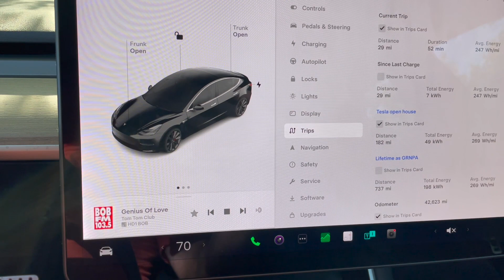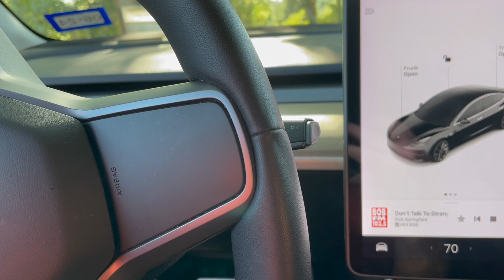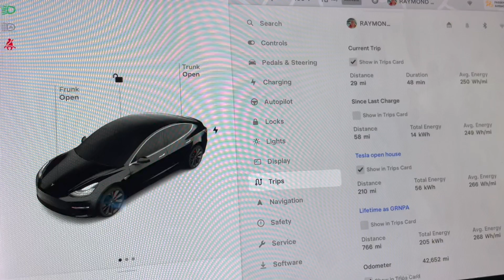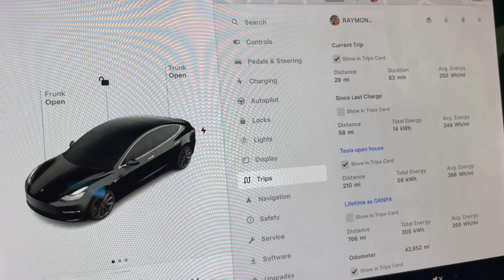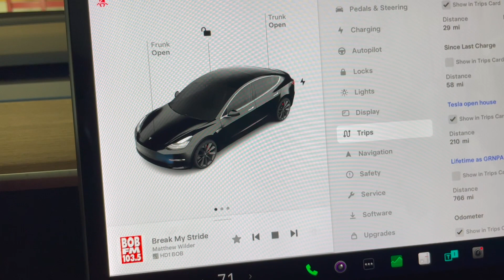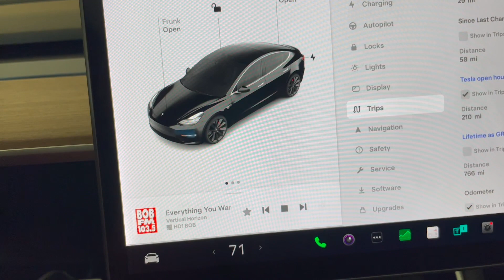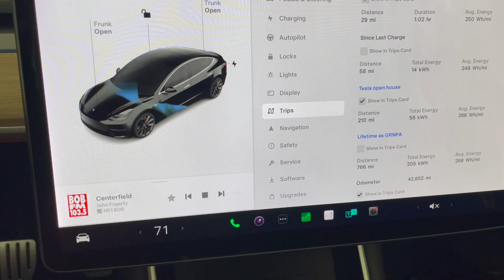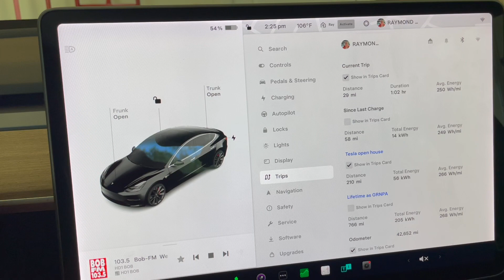GRNPA FSD 20230801 SR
A trip down to Steiner Ranch with GRNPA running FSD.

FSD 11.3.6.   In reviewing some videos I noticed that I have been running 11.3.6 for 2 months now.

Grade D.  :-(. A near accident and 2 other close calls.